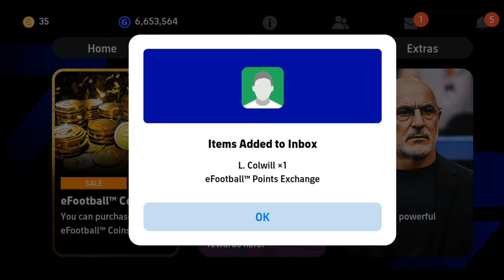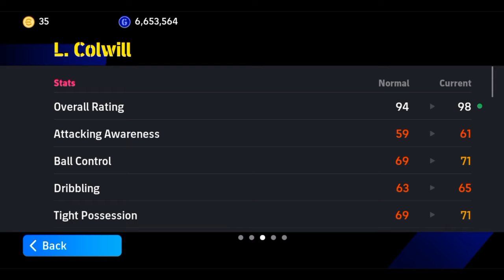How To Train L.Colwill In Efootball 2024 | L.Colwill Max Level Pes 2024🥳✅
Your Quaris :-
efootball
efootball 24
efootball 2024
efootball point shop new players
efootball point shop
efootball point shop update
efootball point shop modric
efootball point shop players
efootball point shop error
efootball point shop problem
efootball point shop exchange problem
efootball point shop colwill
efootball points shop best players
efootball points players exchange problem
efootball points players
efootball point player exchange
efootball points players update
efootball points players exchange problem malayalam
efootball points players max level
efootball points players exchange malayalam
efootball points players malayalam
efootball points players colwill
efootball points players new